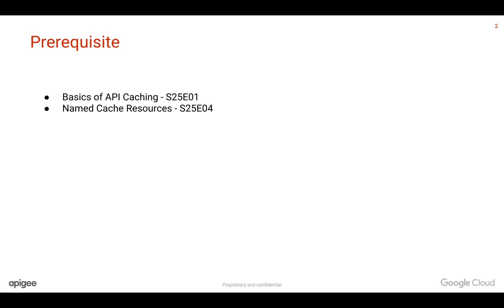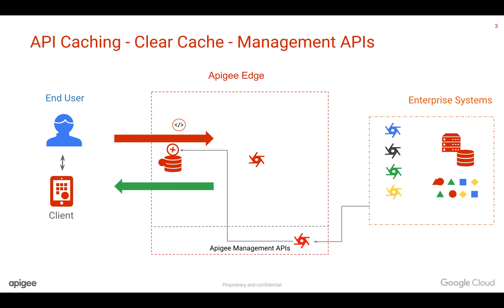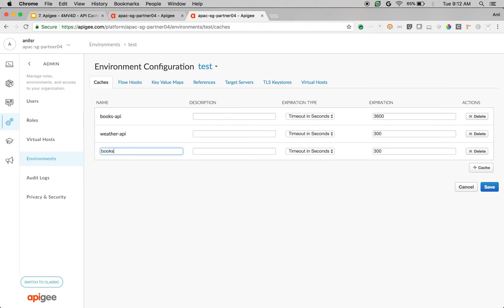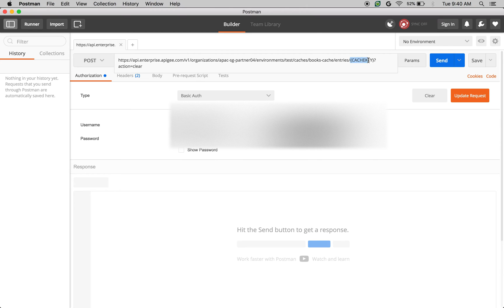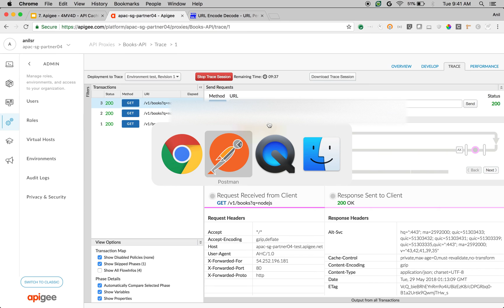Apigee - 4MV4D - API Caching - What if data changes in the backend? - S25E07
In this Apigee Edge 4MV4D, Find out how to clear the cached data using Apigee Edge Management APIs if data changes in the backend.

You can implement this Management API to clear cache as a web hook in your backend to auto flush the cached data in Apigee Edge.